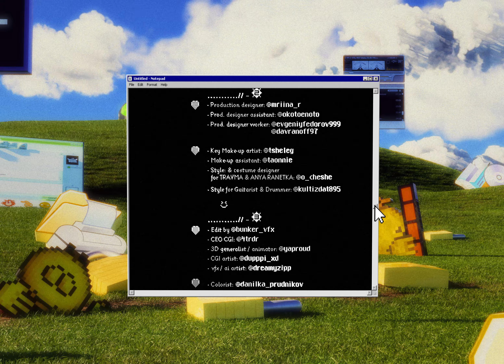ТРАВМА, Ранетки - О тебе (by LAVA VISION)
@lava.vision presents:

Directed by @i_yaluch
Producer: @gostiy161
DOP: @isaevfilm

Focus-puller: @berezikov.anton
1AC :@berezikov.anton
2AC : @forest_rec
Camera assistant: @daaaaaaaanill
Producer assistant: @gimbomboom

Gaffer: @masharin_roma
KeyGrip: @khilkov.alex
Light dep: @rigleonflexz / @rost.isaev

Production designer: @mriina_r
Prod. designer assistant: @okotoenoto
Prod. designer worker: @evgeniyfedorov999 / @davranoff97

Key Make-up artist: @tsheleg
Make-up assistant: @taonnie
Style & costume designer for TRAVMA & ANYA RANETKA: @o_cheshe
Style for Guitarist & Drummer: @kultizdat895

Edit by @bunker.vfx
CEO CGI: @4trdr
3D generalist / animator: @yaproud
CGI artist: @dupppi_xd
Ai artist: @dreamyzipp
Vfx artist: @bunker.vfx

Colorist: @danilka_prudnikov
Titles: @fukkguapkid
Storyboard: @androksana_

Helpers: @_komarovruslan /
Rental: @maddog_rental

Photographer: @plusviberealno
Castings of the @deni_producer
Drummer: @alexdrumofficial
Guitar Player/Mixing Engineer: @stasbelove
Cover: @baldgold